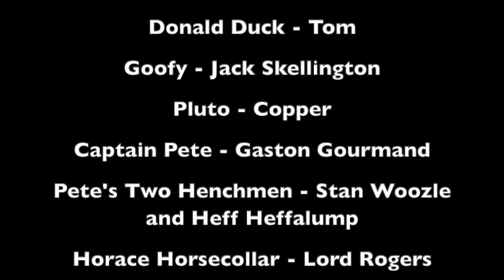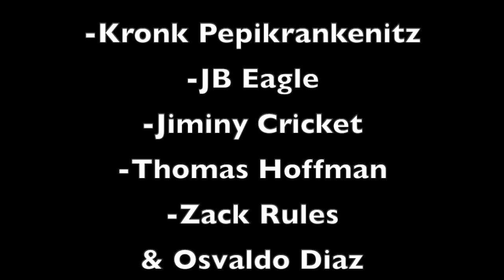The Prince and the Pauper - Part 12 End Credits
Coming up, The Little Goth-Girl 3: Gwen's Beginning.